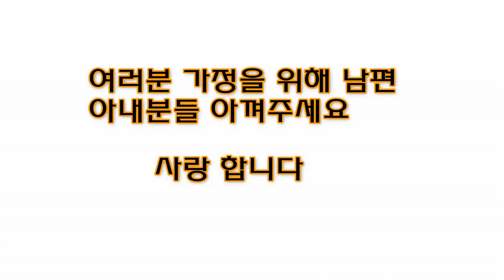바람피는남편 바람피는아내 용한점집,용한무당, 부천,일산 (녹수부인당,010-2974-8999)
바람피는남편 바람피는아내용한점집,용한무당, 부천일산 (녹수부인당,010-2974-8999) 얼굴보고  정확히 상담을 하시는 분입니다